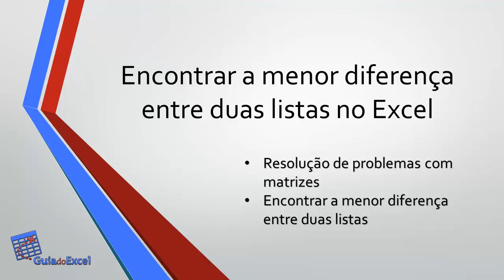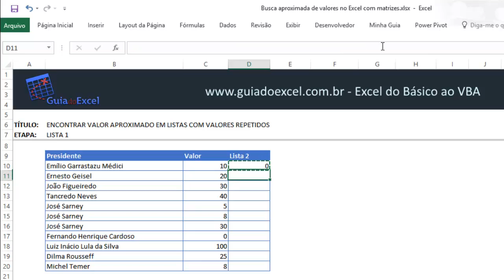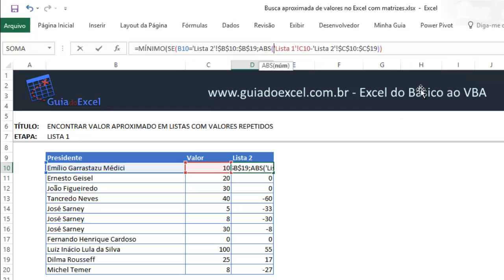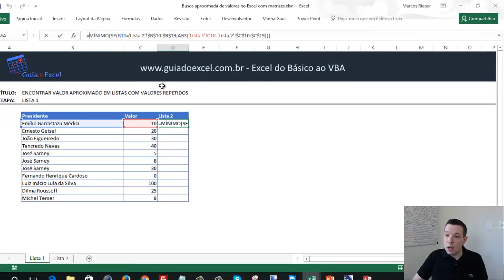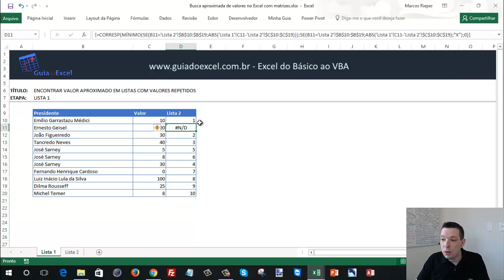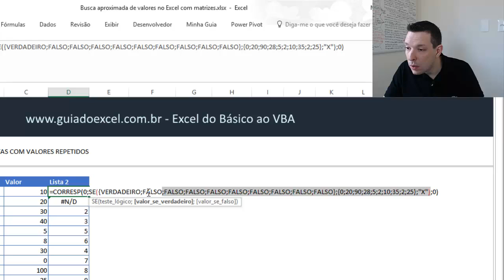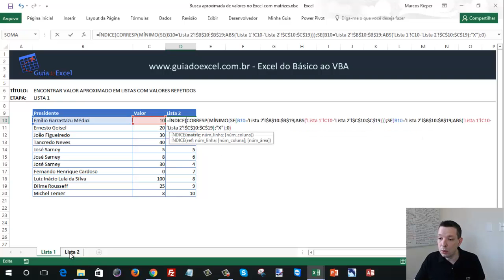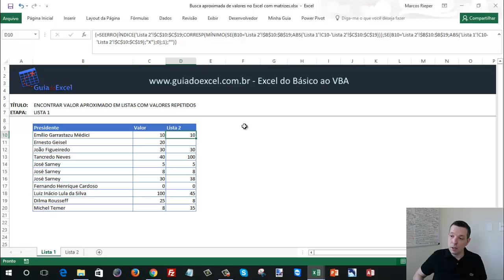Busca aproximada de valores com condições no Excel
Comparar duas listas de valores e encontrar os valores mais próximos conforme condições utilizando matrizes no Excel.